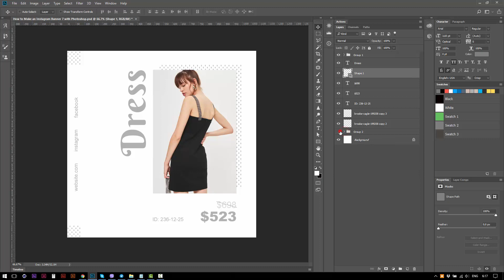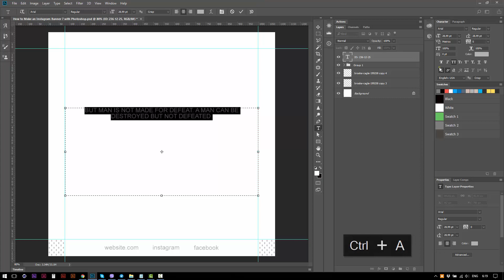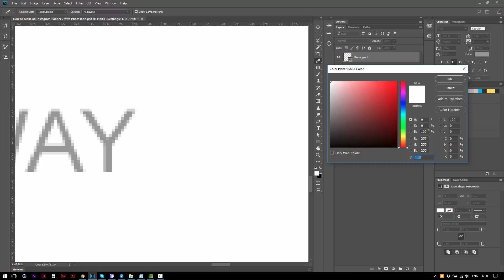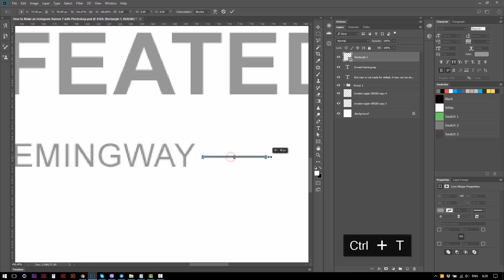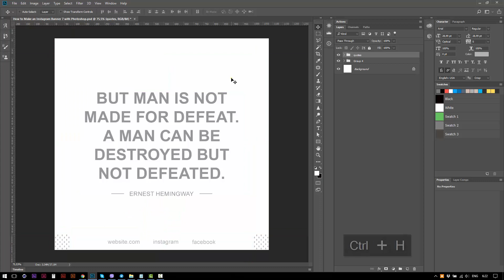How to Make an Instagram Banner 8 + FREE Psd - Photoshop Tutorial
Hello everybody!
In this tutorial I will show you how to create instagram banner in Photoshop. In the comments below the video to answer your questions.